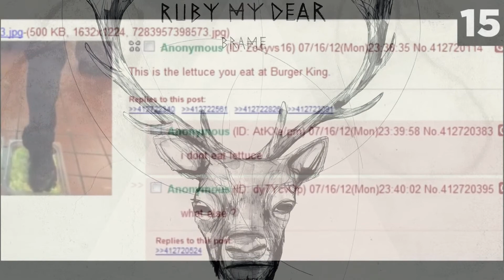burger king foot loulou